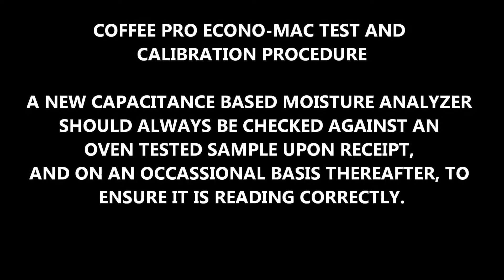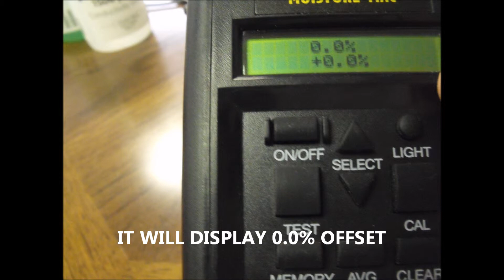COFFEE PRO ECONO-MAC TEST AND CALIBRATION PROCEDURE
VERIFYING MOISTURE ON A CAPACITANCE BASED ANALYZER